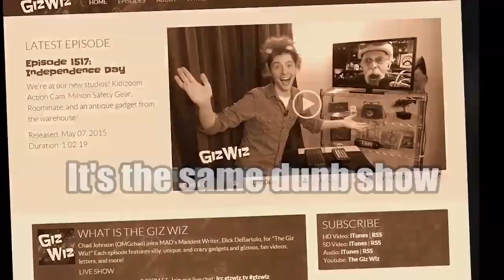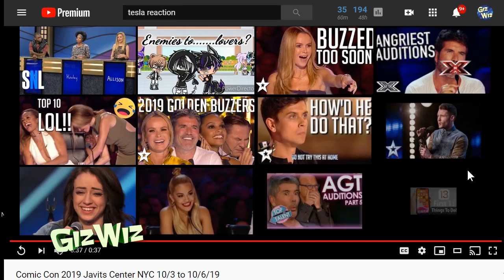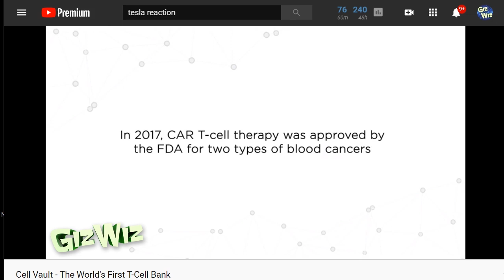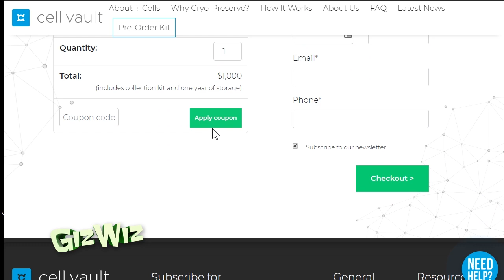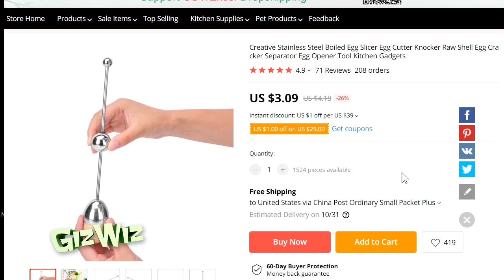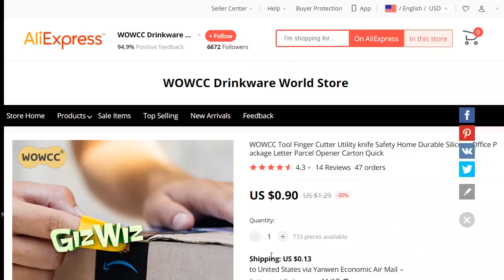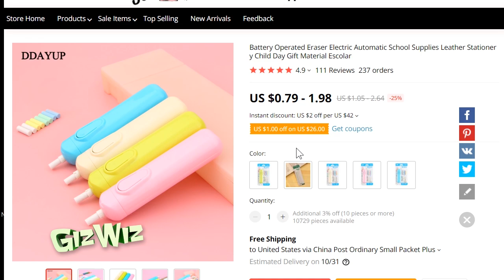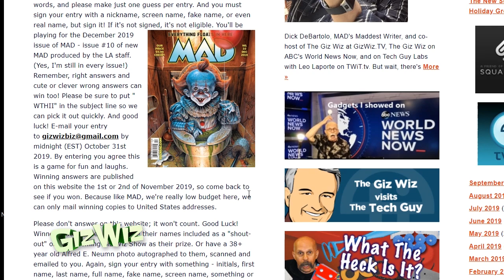The Giz Wiz #1747: This Won't Cut It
Three unique gadgets from Pepcom's Holiday Showcase in New York City.​ And the first show of October!